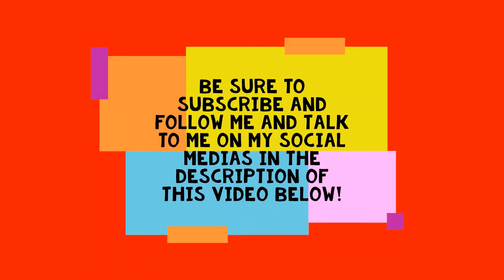Rig N Roll | Milk, Kiwis, Onions & Garlic Deliveries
In my 4th Rig N Roll delivery video, I attempt to try to deliver milk, kiwi, onions & garlic, in four separate deliveries, of course!